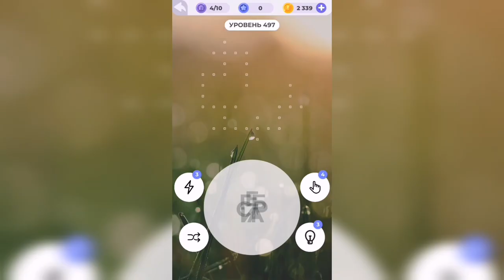Линия слова / Туманное утро / Уровень 497